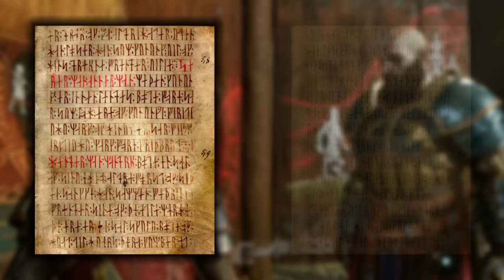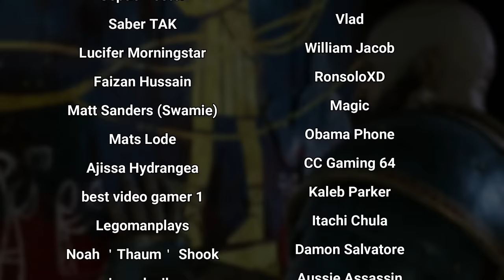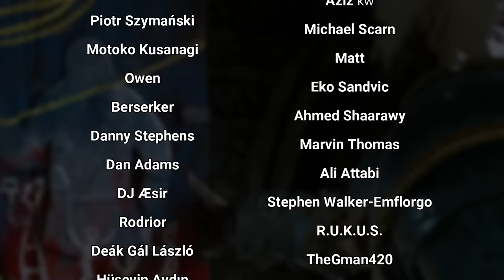Will Forseti Be the Next Norse Villain? God of War 6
Who is the mysterious name Forseti? has he been set up as the next villain for the Norse Pantheon?
Intro and outro music by Max Jerry

ANIMATION
Intro and Outro Animation by Danilo Rocha